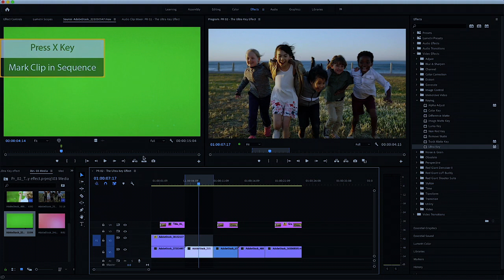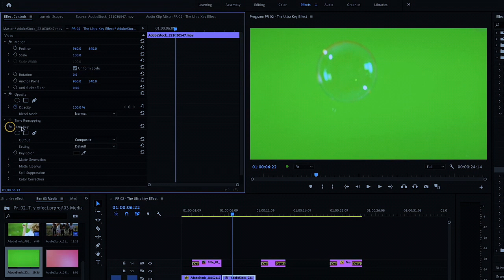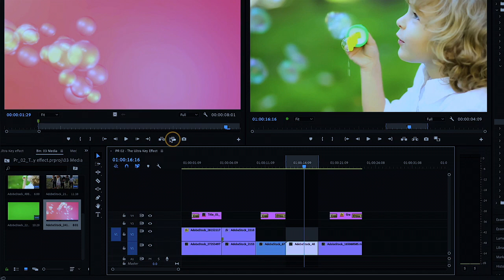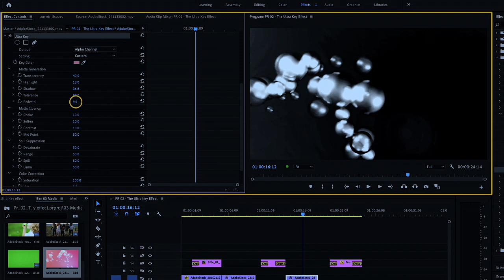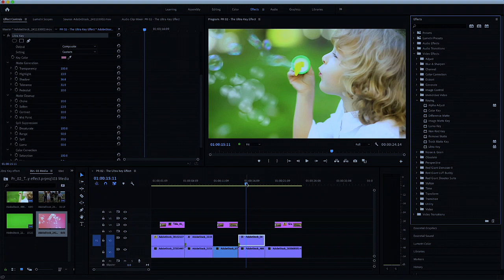Free Video editor Adobe tutorial adobe training Adobe premiere pro The Ultra Key effect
Premiere Pro is the leading video editing software for creating incredible videos fast. Get Premiere Pro as part of Adobe Creative Cloud for just US$24,14/mo. Premiere Pro lets you edit all kinds of footage, whether from a professional camera or from your phone — up to 8K. And work the way you want with native file support, lightweight workflows and faster rendering.  Smart tools. Whether you’re editing a video for social media or a blockbuster film, Premiere Pro can help you craft your story with tools that just make sense. Import and edit, add effects and export footage to any destination. It’s got everything you need for anything you want to create.Don’t just make content — share your vision. Check out professional templates or customise your own animated graphics and titles. Shift colours to suit your mood. And give your story a unique sound with audio tools and music tracks. Premiere Pro works seamlessly with other apps and services, including Adobe Photoshop, After Effects and Frame.io. Get started with thousands of creative assets and hundreds of third-party extensions. Premiere Pro lets you edit all kinds of footage, whether from a professional camera or from your phone — up to 8K. And work the way you want with native file support, lightweight workflows and faster rendering.